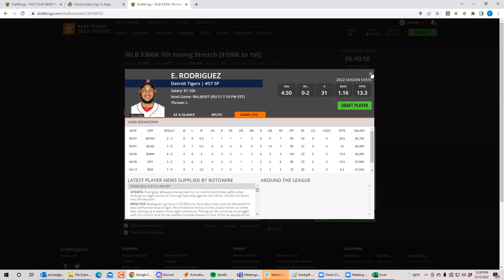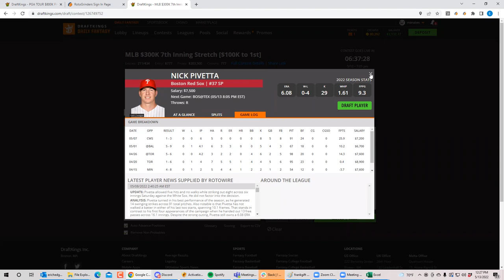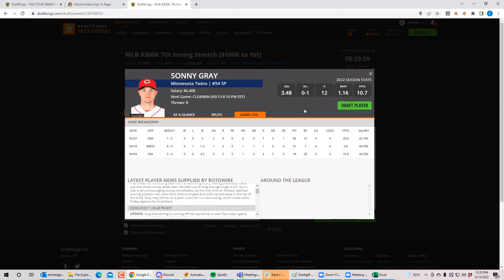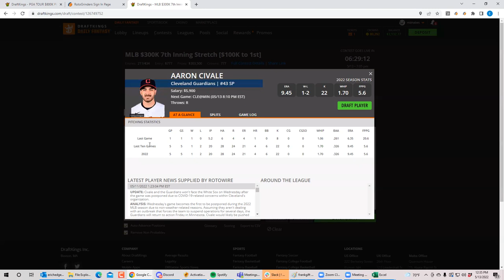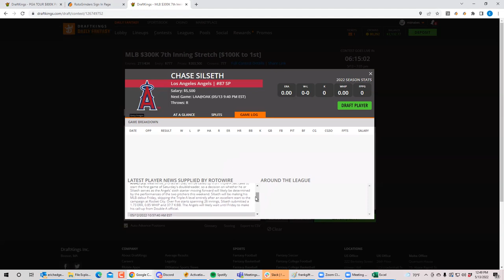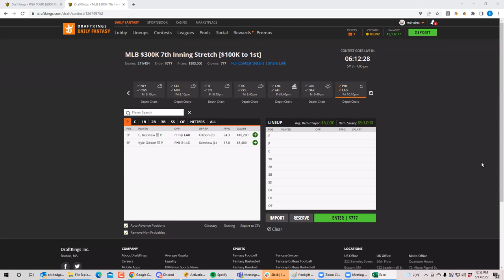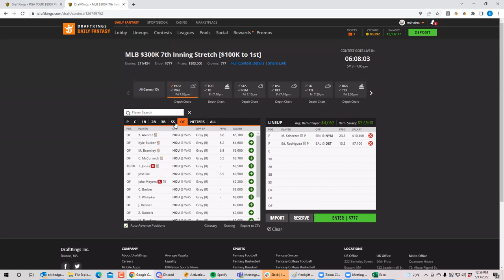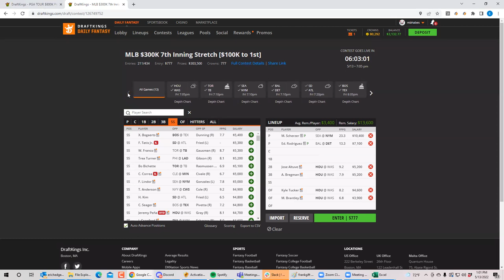MLB Friday Breakdown with BobbyFi and Sheets